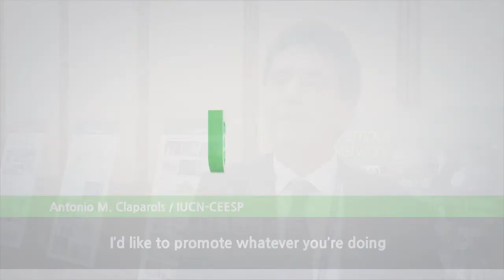TO. DAEJAYON_IUCN-CEESP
Antonio M. Claparols / IUCN-CEESP